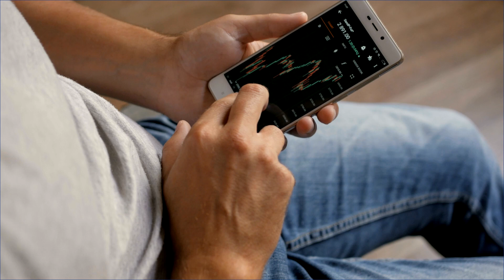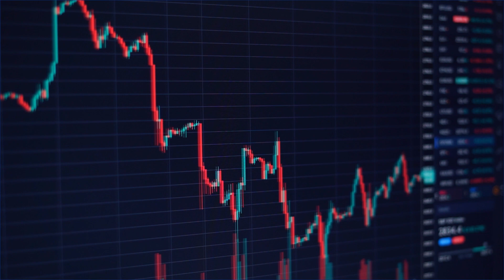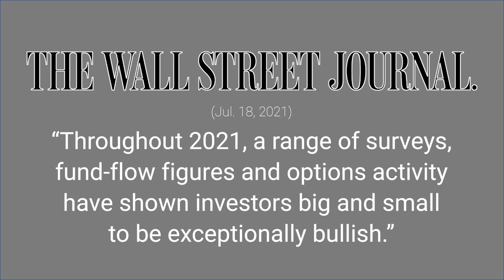How “Hot” Stock Market Ideas Can Burn Investors | Elliott Wave International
Many new investors chase stock ideas they find on internet message boards. These so-called “meme” stocks can skyrocket, but tank just as quickly. Many traditional investors prefer blue chips. However, there’s also risk involved with these shares – which appears to be largely ignored.